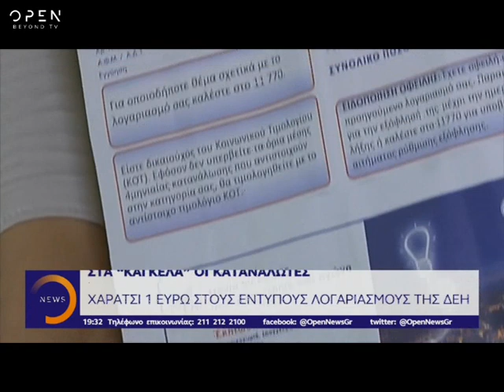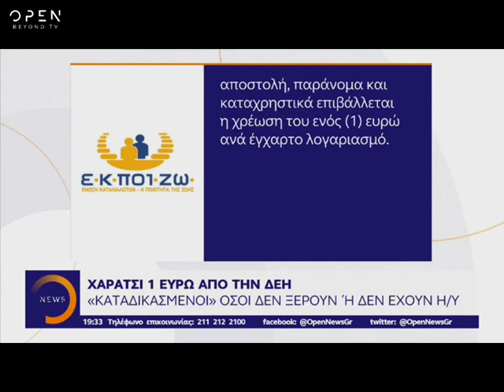Η ΔΕΗ χρεώνει ένα ευρώ σε κάθε λογαριασμό